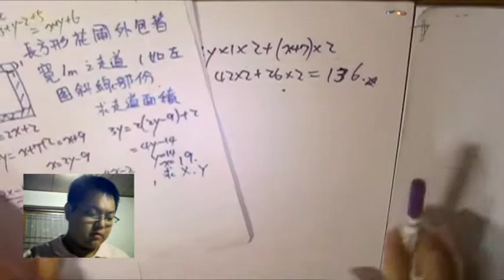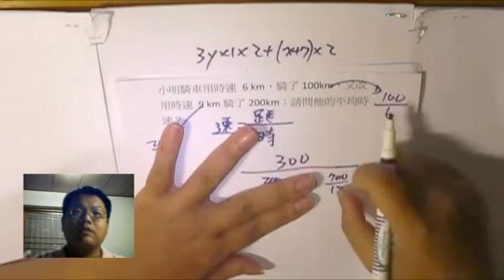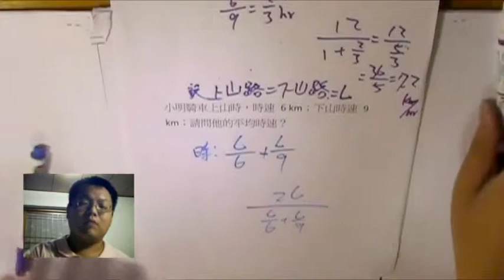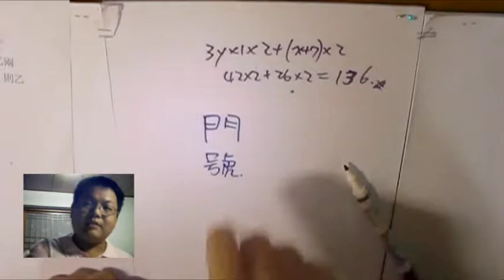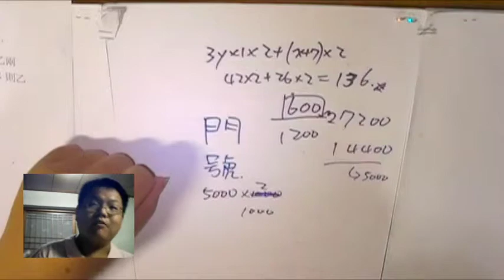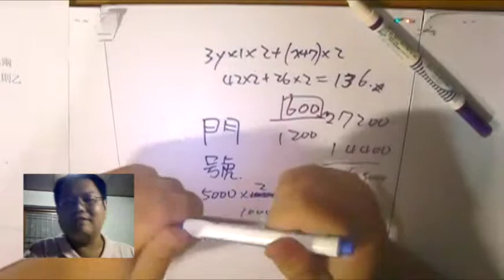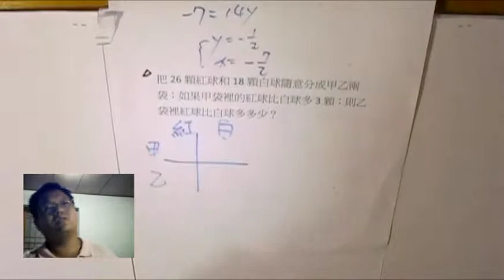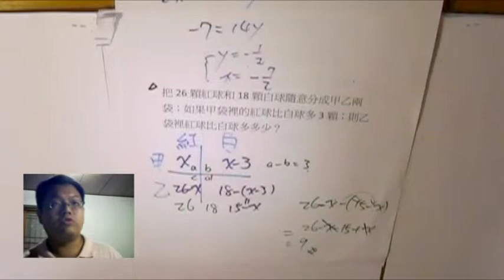【二元一次題型講解】有熊老師陪你教數學 國一下第9集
本集：「二元一次 活用題型」、「老鼠會的 話術」
* 更正：最後一題 26-15 = 11 (答案是 11顆)